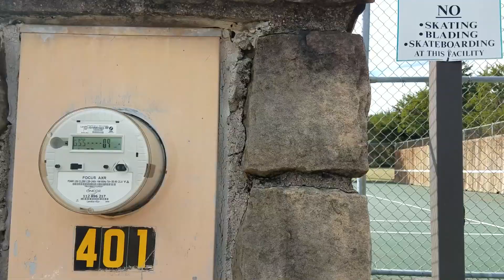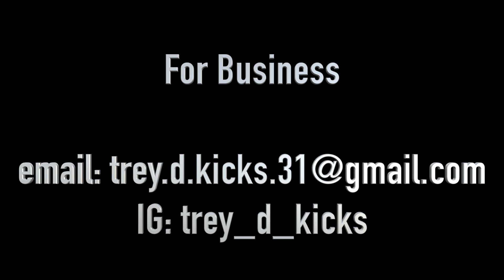Stylin With Your J's Part 1 "Grown Edition"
Ya boy is trying something a little different.. This was an Idea a while back that a subscriber gave to me.. You all let me know what you think. I LOVE my J's but I am to grown to be dressing like a kid. Holla if you hear me.